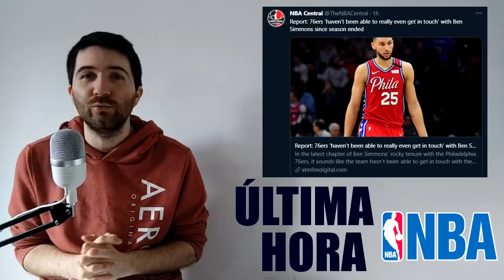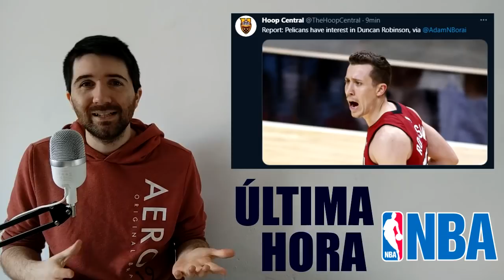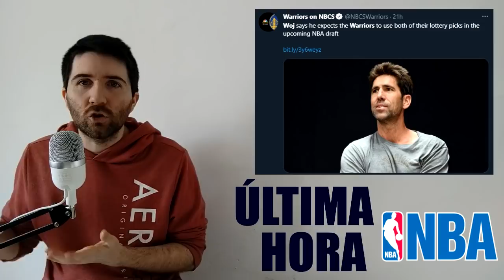DeRozan quiere dinero y anillo 🤑 Simmons a Raptors? 🤯 Lonzo a Bulls? 🔥 Rumores de Traspasos NBA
Rumores de Traspasos NBA

MUCHISIMAS GRACIAS A :
Benjamin Bello, John Montero, Carlos Guerrero, PANI, David Ayala, Ibon Fernandez, y Barrio Bravo por colaborar con el canal

🏀 Twitter.com/MaxiYTBasket
🏀 Facebook.com/MaxYTbasket